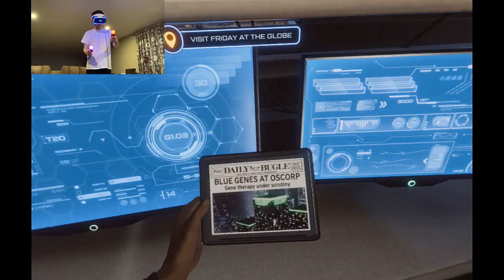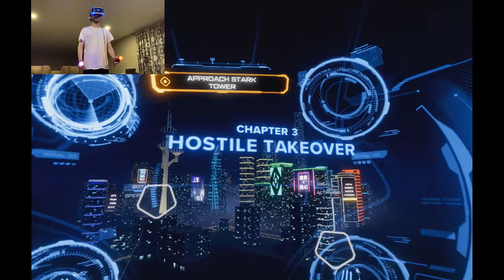GHOSTS FROM THE PAST... | Iron Man VR (Blind) Part 4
Tony's former career of weapon making comes back to haunt him in the form of Ghost. Is she a real person from Tony's past, or is she simply the voice of all the lives that Tony's weapons have destroyed?
-BG